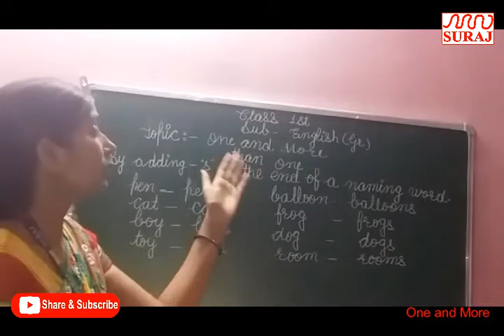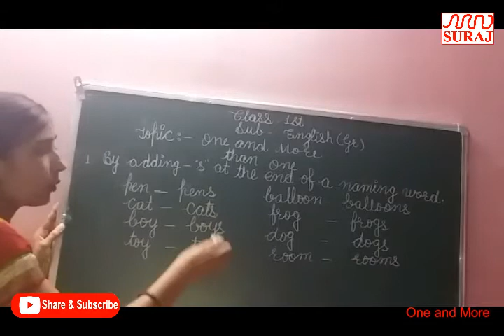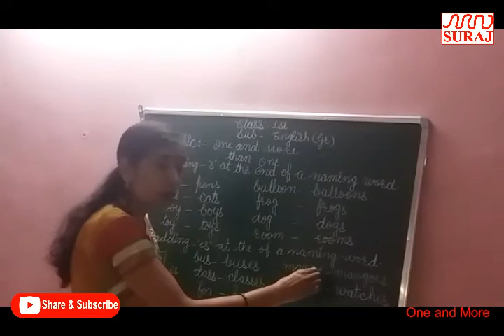SURAJ SCHOOL l One and More 1st l SURAJ EDUCATION GROUP